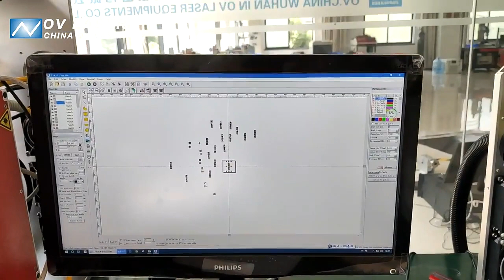Coca-Cola Coated Aluminum Cans Engraver | Fiber laser marking machine for engraving can cup tumbler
This is the working video of engraving Coca-Cola cans by fiber laser. The material is aluminum with coating.